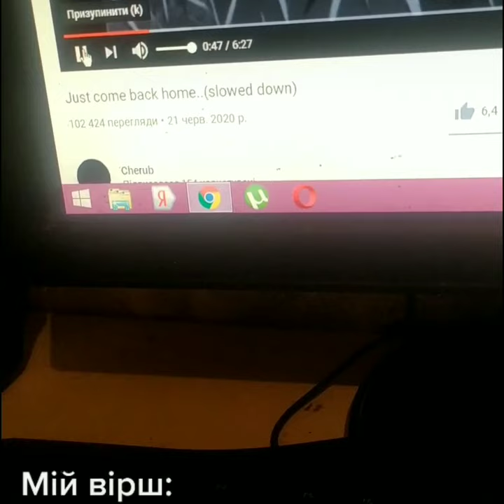Моэ кiно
Автор вiрша:Кирилюк Олександр Iллiч.